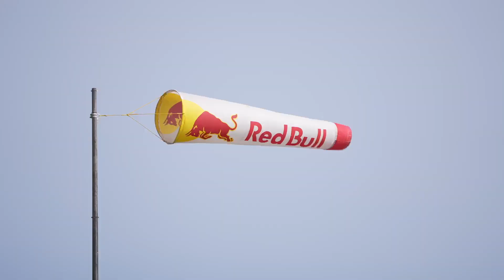Day 1 GWA Wingfoil World Cup Gran Canaria 2023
Day 1: Young freestylers throw down gauntlet at the GWA Wingfoil World Cup Gran Canaria 2023!

Teenage wingfoil stars, Chris MacDonald and Malo Guénolé, threw down the gauntlet to their seasoned rivals in the opening clashes of the GWA Wingfoil World Cup on Gran Canaria, Spain.

Edit by Julien Leleu
By GWA Wingfoil World Tour